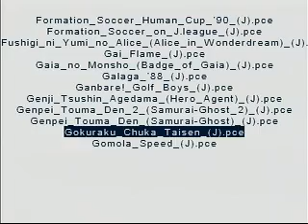TG16 Good Mix 1